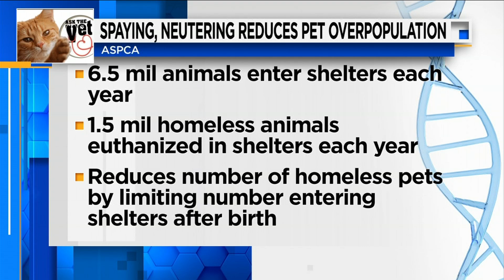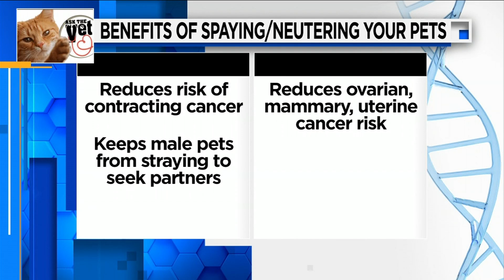What to know when spaying, neutering pets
In this week's segment of Ask the Vet we're talking about spaying and neutering you pets and the importance of it.